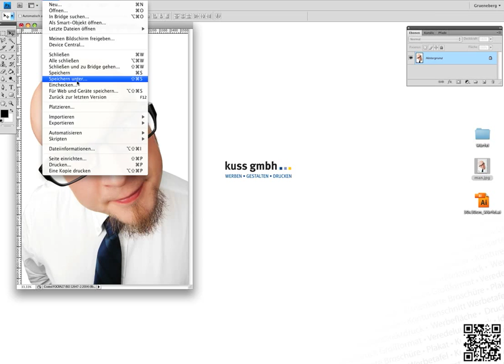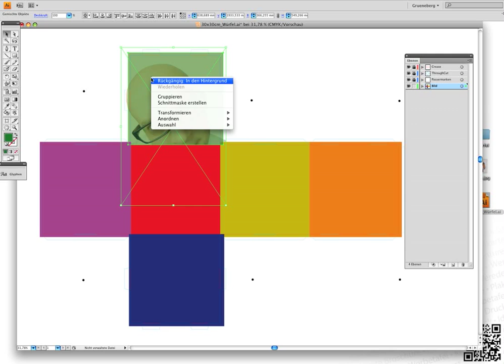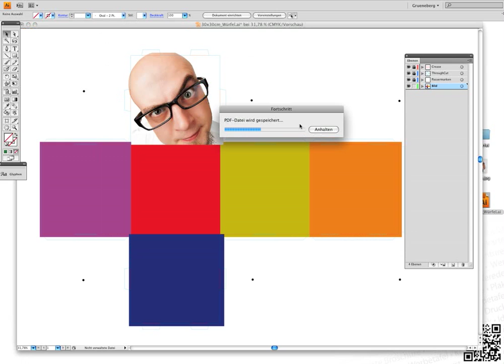Wie lege ich einen bedruckten Fotowürfel aus Pappe an?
Die Druckerei Kuss aus Potsdam bei Berlin erklärt Ihnen in diesem Video wie man einen Fotowürfel anlegt.